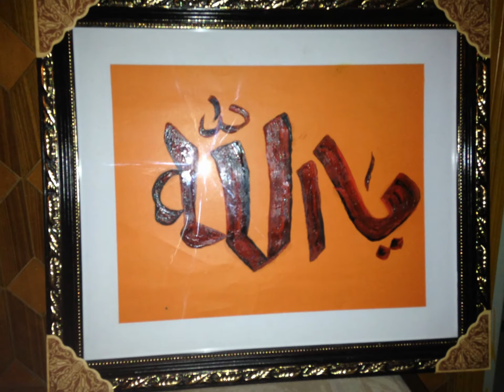Mirza Azam Baig Fine Art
Its My Pleasure.